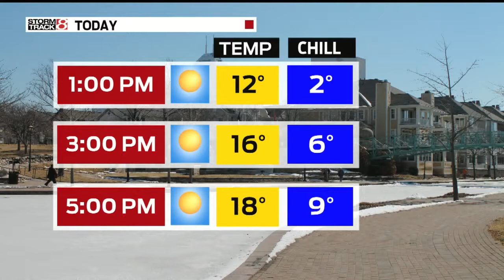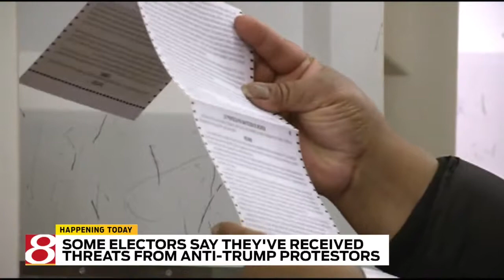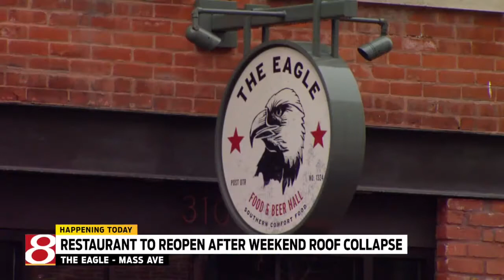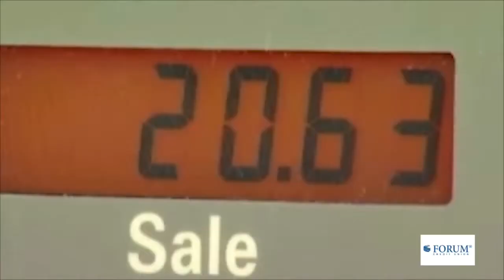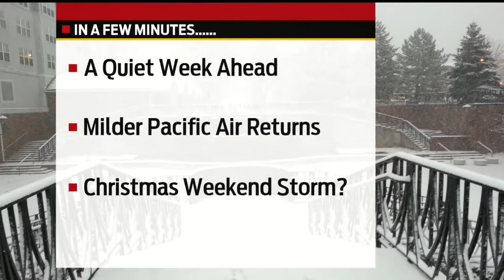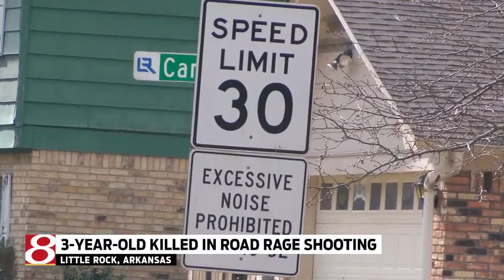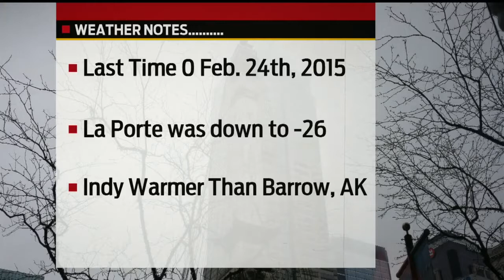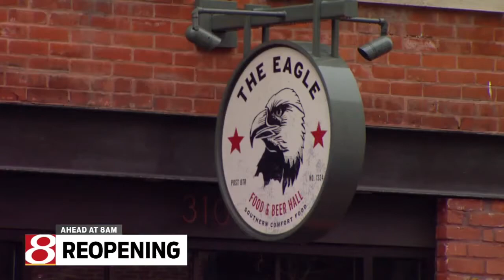STANDARD NEWS MORNING - Dec. 2016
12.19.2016 - This is an example of the kind of show I put together each day. I'd consider this a 'typical morning' without big breaking news.